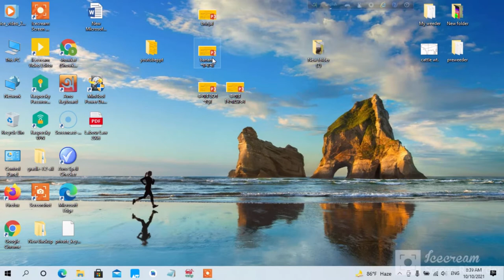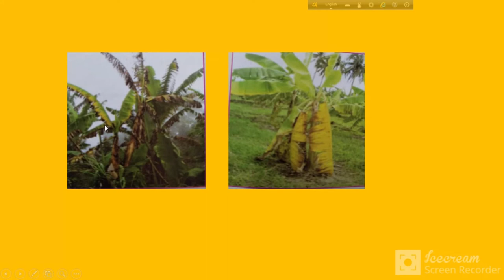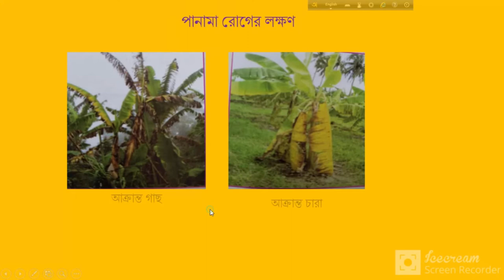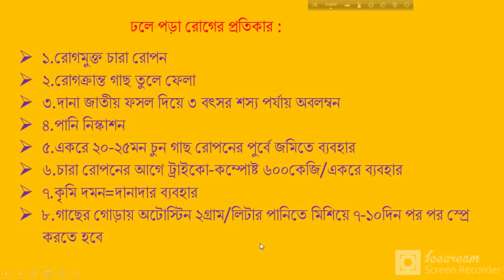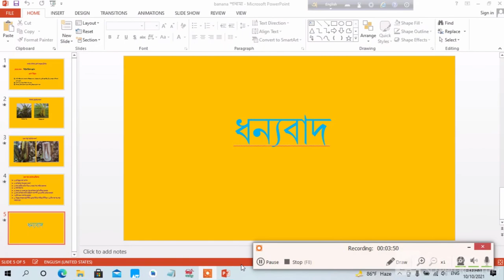কলার পানামা রোগের প্রতিকার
Modern technology on Agriculture,safe food production technology,GAP,IPM,floating cultivation,Roof top gardening,climate smart agriculture,flood and char land agriculture,food and nutrition,mechanization,HVC production pack.women in agriculture,nursery,income generating agriculture,flower cultivation etc.related video published here'